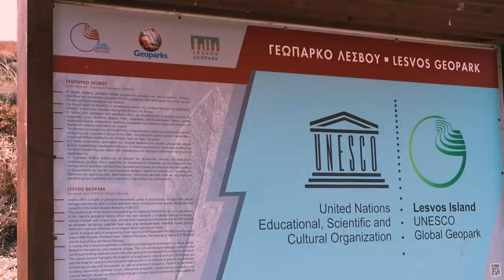Wanderlust Greece | North Aegean Islands | Lesvos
Welcome to Lesvos and Season 5 of Wanderlust Greece, the Digital Travel Show where guest presenters travel the length and breadth of Greece, broadcasting live on Discover Greece’s social media.

It is a symphony in the Aegean, an island that offers so many variations on a theme in its landscape, history, culture and humanity. And like a masterwork by any of the great composers, no matter how many times you go back to it, you’ll always find something new to enthrall you; the more you explore the more you’ll find there is to discover...